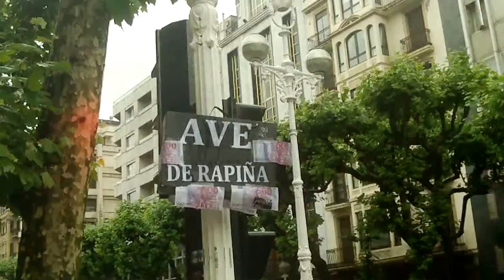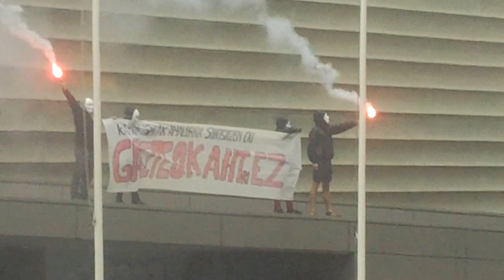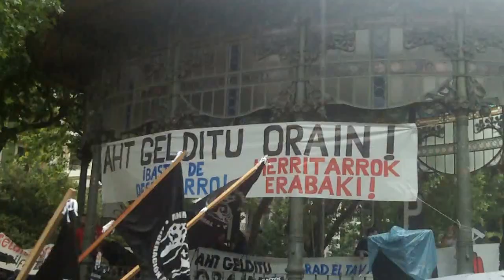AHT gelditu orain manifa Donostia 2015-6-13 1/2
1/2 AHT gelditu orain manifa Donostian